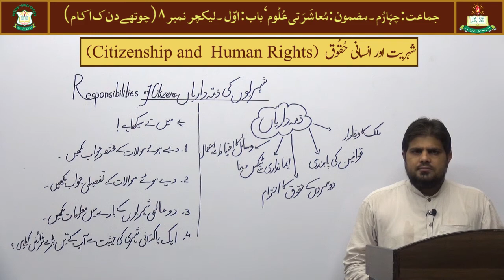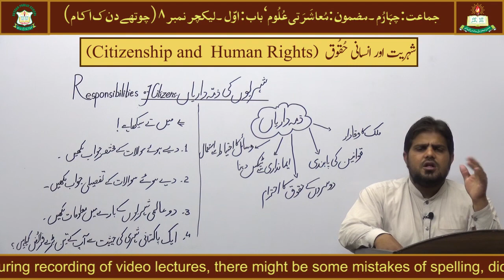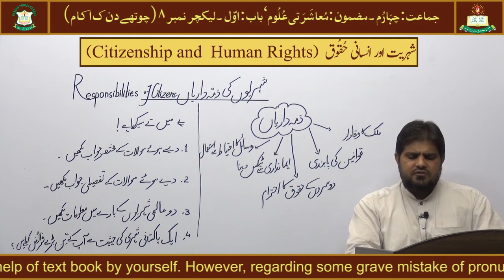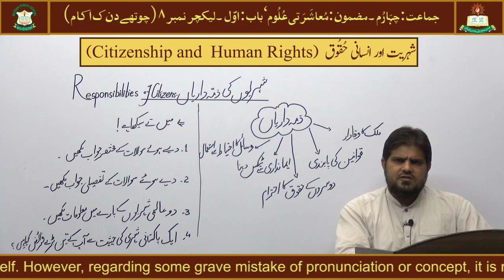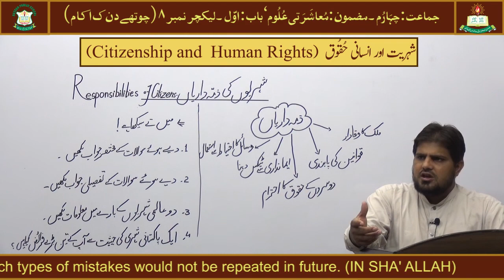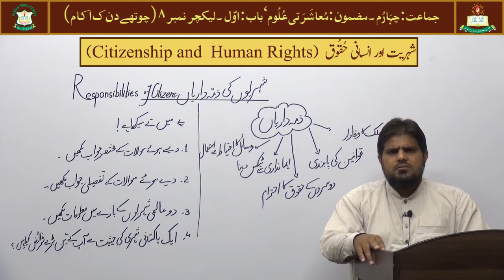Social Studies Lecture 8 for Class 'Four'.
(Citizenship)  باب اوّل:  شہریت
[From New Book 2021-22; based on Single National Curriculum 2020]
اہم نوٹ: یہ لیکچر نمبر 7 نئی کتاب سے شروع کیا جا رہا ہے۔ اس سے پہلے 6 لیکچرز پرانے نصاب کے مطابق تھے۔فی الحال انہیں یو۔ٹیوب سے نہیں نکالا جا رہا ہے۔